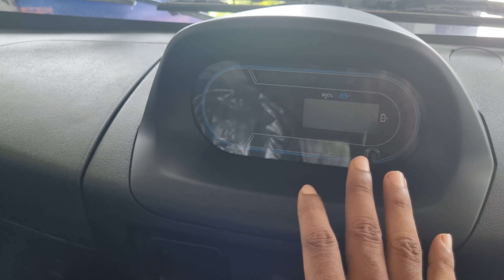टाटा मोटर्स ने लॉन्च किया नया Tata Ace EV 1000 | Range में No-1 | Price | Specification | Features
टाटा मोटर्स ने लॉन्च किया नया Tata Ace EV 1000 | Range में No-1 | Price | Specification | Highlight Features | Payload Capacity